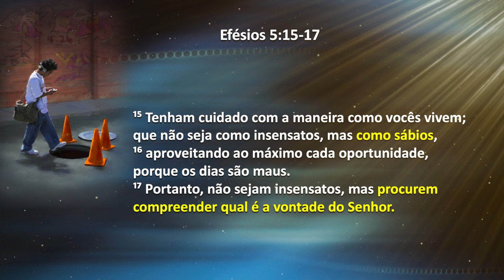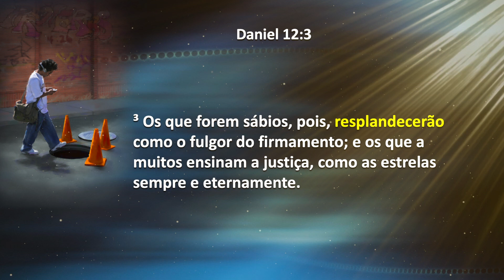L9 - Lição da Escola Sabatina para o dia 23 de Agosto - Efésios - "Arrematando as pechinchas"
O Pr. Jonatan Conceição comenta o estudo da Lição da Escola Sabatina para o dia 23 de Agosto.